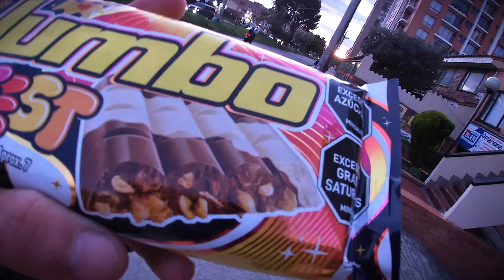Probando La JUMBO Fest Edicion Limitada Del OXXO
™️Una Edición Original De ®El Daniels™️.
Créditos: Dios y Jesus